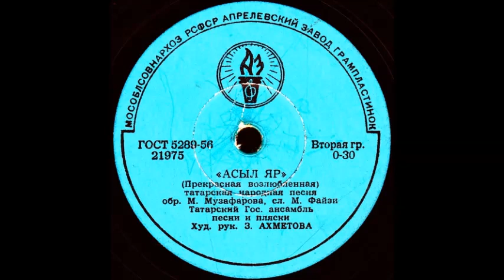«АСЫР ЯР» (Прекрасная возлюбленная) татарская народная песня, Татарский ансамбль песни и пляски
«АСЫР ЯР» (Прекрасная возлюбленная) татарская народная песня, обр. М.Музафарова, сл. М.Файзи, Татарский Гос. ансамбль песни и пляски, худ. рук. З. АХМЕТОВА